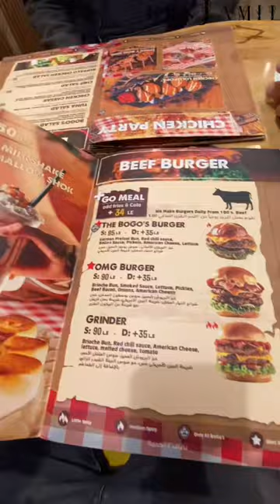Food Review: Bogos Burger